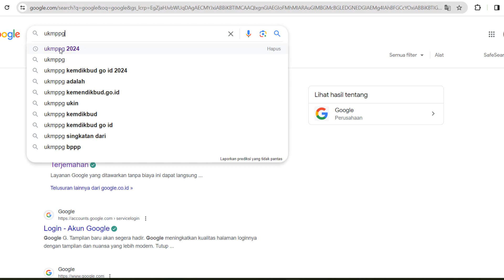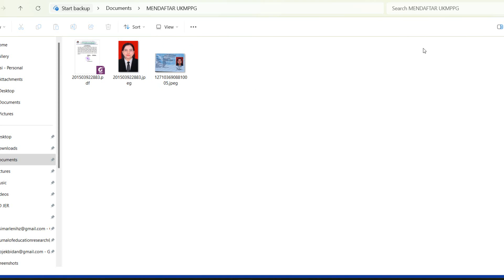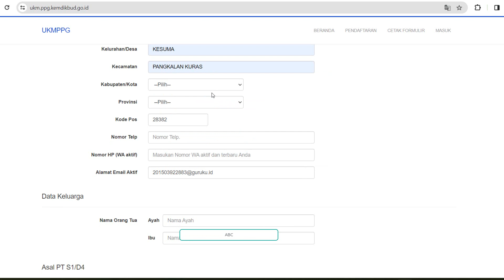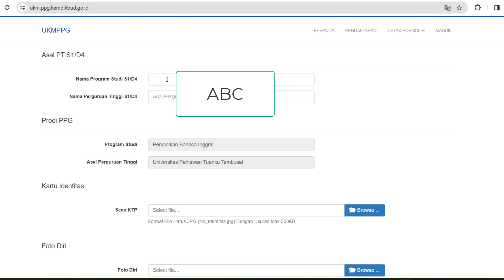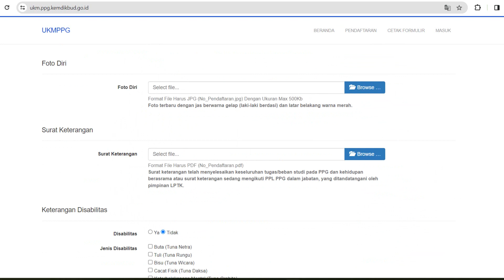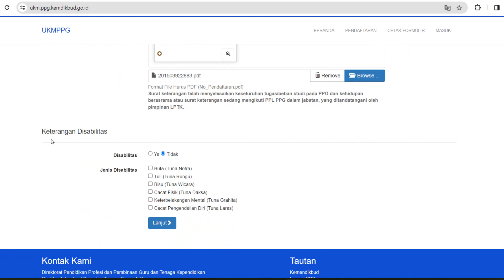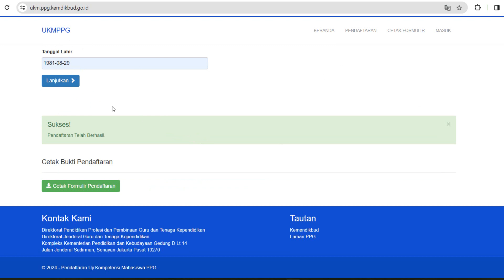DAFTAR UKMPPG TAHUN 2024 LENGKAP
PPG, PPG DALAM JABATAN, PPG DALJAB, UKMPPG, UKIN, UP DALJAB GEL 3